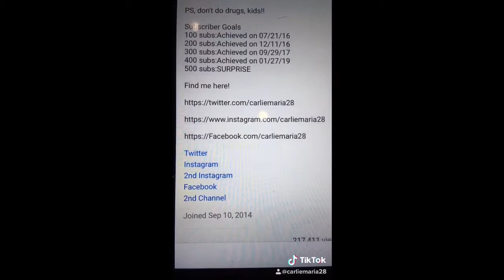Tiktok sounds replaced by MLG 2